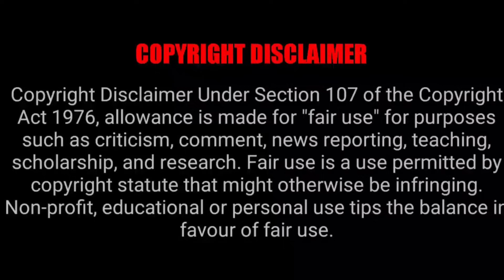MUSHOKU TENSEI EPISODE 2X9 REACTION MASHUP!!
Stefy-o
yaboyrocklee
reanimated
YABOYROSHI
RYU RYU